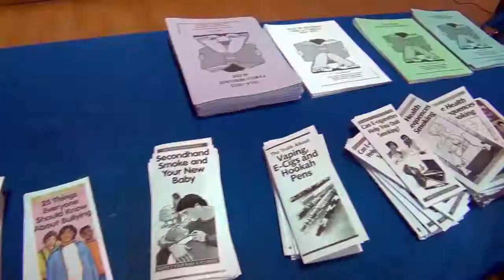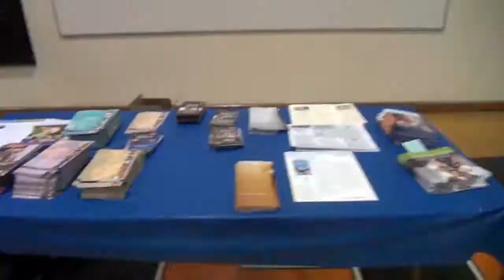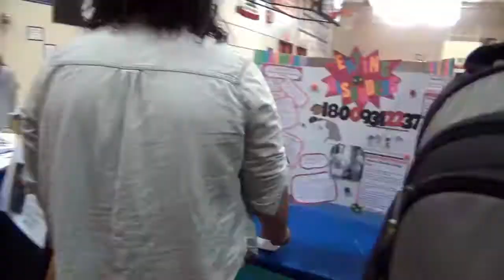20150327_announcements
Video Announcements for Friday, March 27, 2015
1-Minute Minute: 3rd Annual Health Fair